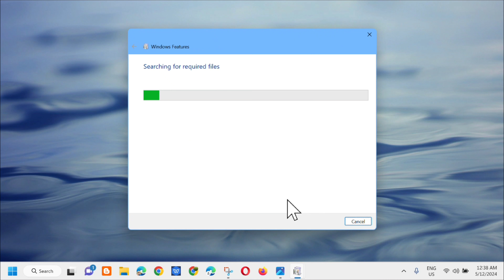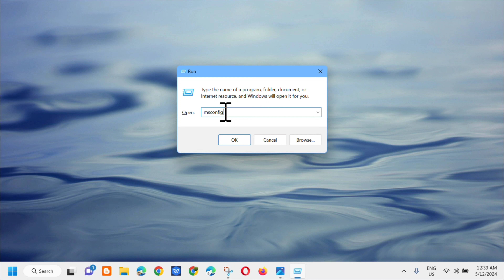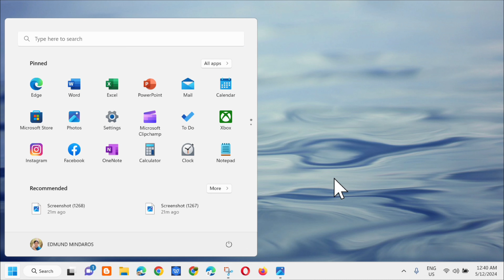How To Fix Incompatible Drivers Blocking Memory Integrity and Core Isolation [Solution]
The Incompatible drivers window typically appears when users attempt to enable or restart the Core Isolation function inside Windows Defender. This issue also appears after Windows Security highlights that the Memory Integrity feature is suddenly turned off. This problem is confirmed to occur on both Windows 10 and Windows 11.

In Windows 11, there is a feature called memory integrity under the Core Isolation menu. By enabling this security feature based on virtualization, you can let your PC free from various attacks that could insert malicious code into high-security processes.

Enable Memory Integrity in Windows Features:
1. Press Windows + S key combination on our keyboard and type windows features in the search bar.
2. In the displayed search results, select Turn Windows features on or off.
3. Scroll down in the Windows features and locate Virtual Machine Platform and Windows Hypervisor Platform in the list of features.
4. Make sure that the box next to Virtual Machine Platform and Windows Hypervisor Platform is checked.
5. Click on OK to apply the changes to the features.
6. Wait for some time till Windows searches for the updates and adds these features to your system.
7. You will be prompted to either restart now or later.
8. Click on the Restart Now button to get the changes into effect on your PC.

Perform Clean Boot:
1. Open Run using the Windows and R keys.
2. Type msconfig and hit Enter to open the System Configuration.
3. In the General tab, select the option labeled Selective startup. Then, check the box next to Load system services and make sure that the other options are unchecked.
4. Go to the Services tab. Check the box associated with Hide all Microsoft services at the bottom left corner. Then, disable all the Microsoft services by clicking on the Disable all button.
5. Finally, click on Apply and then on OK to apply the changes.  Restart your system.

Actually, when memory integrity in Core Isolation is turned on, the drivers are scanned to check their compatibility. If there are any incompatible drivers on your PC they are not allowed to load and this may result in unpredicted behavior. The error message displayed to the user is  “Memory Integrity cannot be turned on. Try resolving any incompatibilities with your drivers.”  When you review these drivers, it will show you a list of all the incompatible drivers.